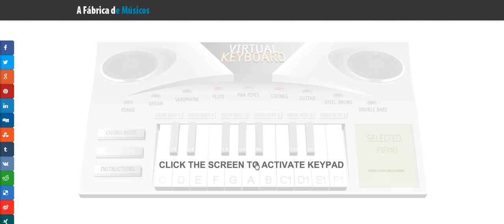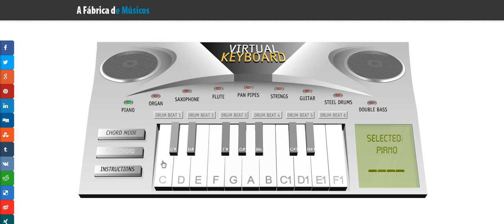Teclado virtual curso de tecado e piano em jacarepagua rj, curso de tecado e piano em barra da tiju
Aula de música em casa rj Barra da Tijuca, Zona sul rj, Recreio dos Bandeirantes e regiões.